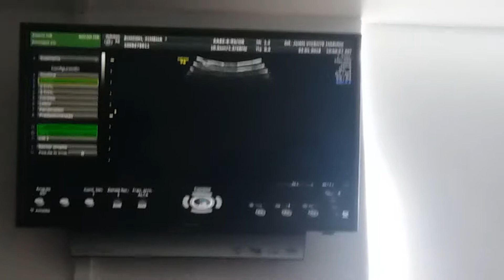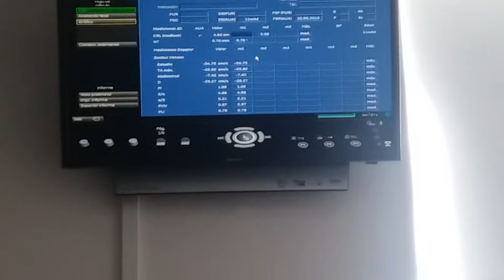Un lindo bb